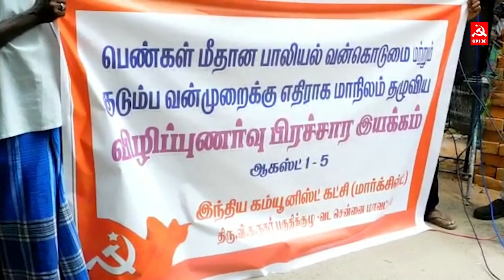பெண்கள், குழந்தைகள் மீதான பாலியல் வன்கொடுமை மற்றும் குடும்ப வன்முறைக்கு எதிரான பிரச்சாரம்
பெண்கள் சிறுமிகள் மீதான பாலியல் வன்கொடுமை, குடும்ப வன்முறைக்கு எதிராக CPIM சார்பில் மாநிலம் முழுவதும் பிரச்சாரம் நடைபெறுவதன் பகுதியாக வடசென்னை மாவட்டக்குழு சார்பில் திரு.வி.க. நகர் தொகுதியில் நடைபெற்ற பிரச்சாரத்தை மாநிலச் செயலாளர் கே.பாலகிருஷ்ணன் துவக்கி வைத்தார்.